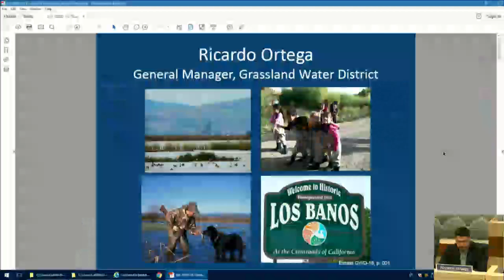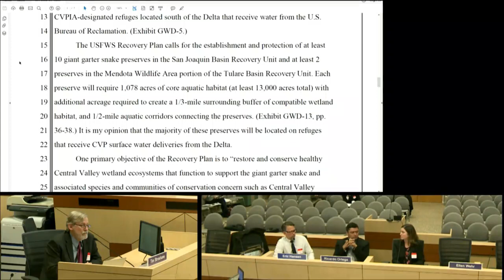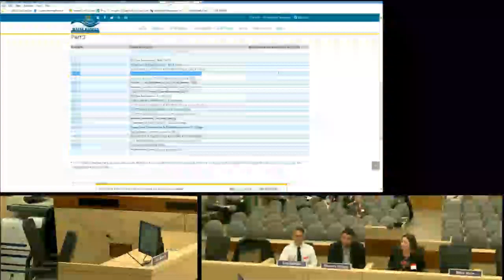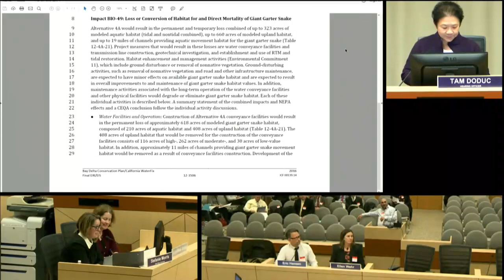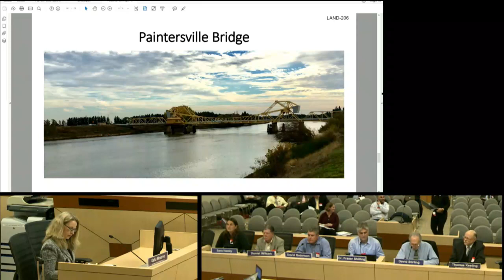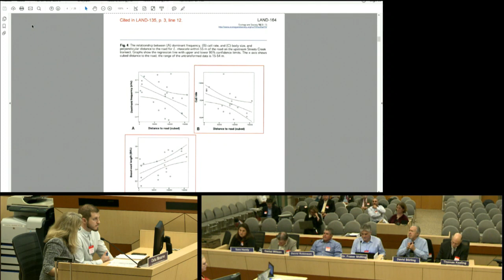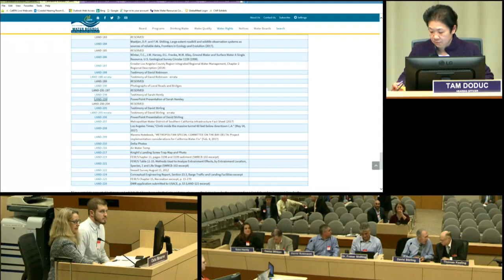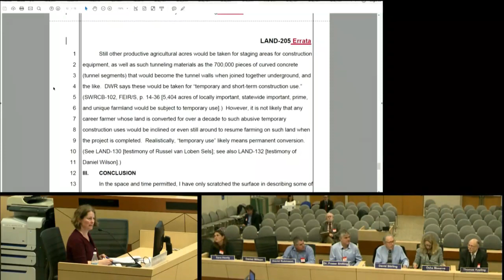Cal WaterFix Hearing 031318